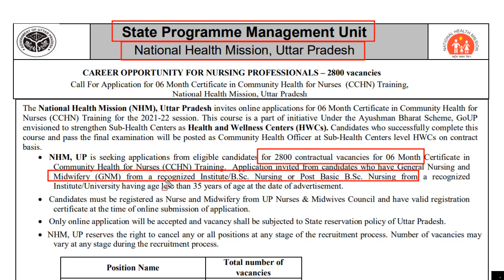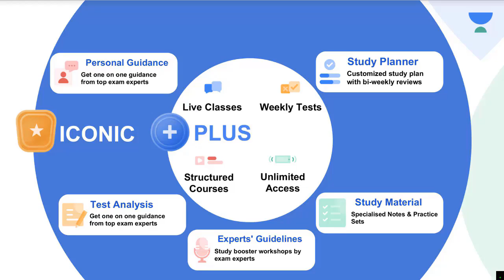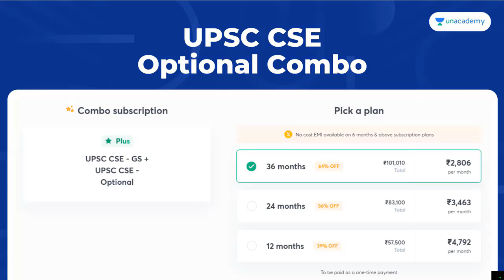UP NHM CHO Vacancy 2021 | UP NHM New Vacancy 2021 | UP NHM Upcoming Vacancy 2021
Use Code: SRADDA
Combo Prices Revealed

We are excited to announce that Unacademy Combo Subscription (GS+Optional & Iconic GS+Optional) is back

Prices have been reduced again by 25% on Subscription for 1 year and above.

Exciting Note - 1-year Subscription Valid Till Prelims 2022,
2-Year Subscription Valid till Prelims 2023 on the combo offer.

up nhm vacancy 2021 22,
up nhm cho vacancy 2021,
up nhm new vacancy 2021,
up nhm upcoming vacancy 2021,
up nhm pharmacist vacancy 2021,
up nhm anm vacancy 2021,